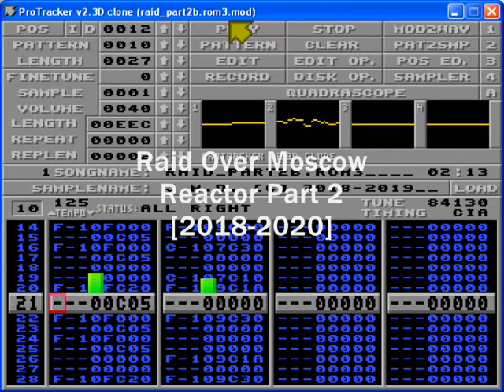Raid Over Moscow - Reactor Part 2 [2018-2020]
Reactor Music for the Amiga Port of Raid Over Moscow

Created using Milkytracker and Protracker
.mod file size: 84 KB

Original game developed by Bruce Carver and Access Software in 1984
Art by Adrian Cummings and John Tsakiris
Original Sound Track by Simone Bernacchia and John Tsakiris
Amiga version coded in Blitz Basic by Erik Hogan
Special thanks to the users of the English Amiga Board and the Commodore Amiga Facebook page